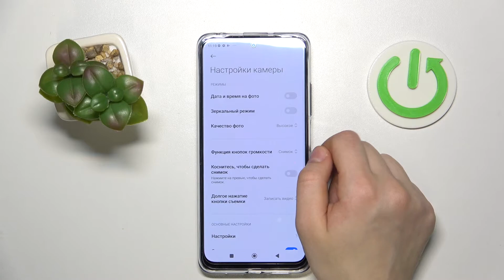POCO M4 Pro | Отключение и включение зеркального режима камеры на POCO M4 Pro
Иногда на современных смартфонах по-умолчанию включен зеркальный режим камеры. В нашем примере это POCO M4 Pro. Итак, если вас раздражет то, что фотографии на вашем POCO M4 Pro автоматически отзеркаливаются, тогда вам нужно выключить отзеркаливание. Скорее включайте этот ролик, чтобы узнать как правильно убрать режим зеркала на POCO M4 Pro всего за несколько простых шагов.

Как отключить отзеркаливание в камере на POCO M4 Pro? Как выключить режим зеркала на POCO M4 Pro? Как убрать зеркальный эффект на фотках в POCO M4 Pro?